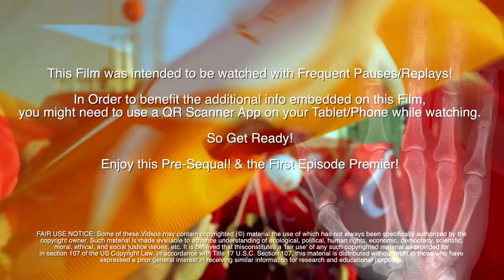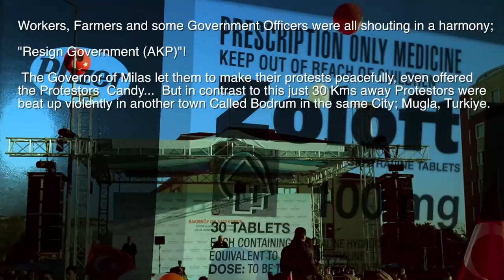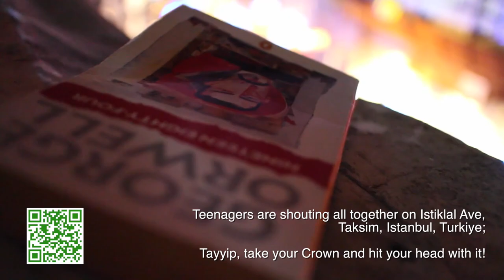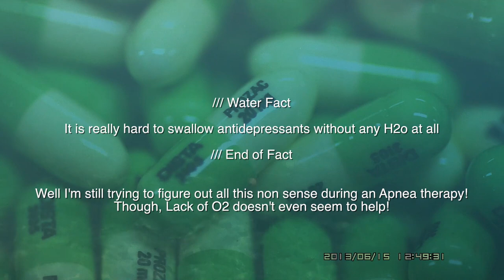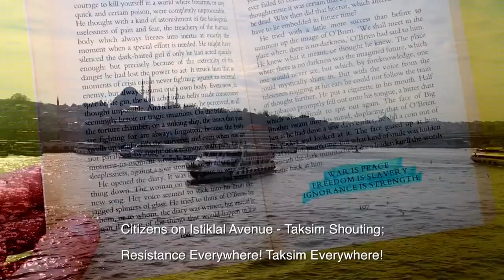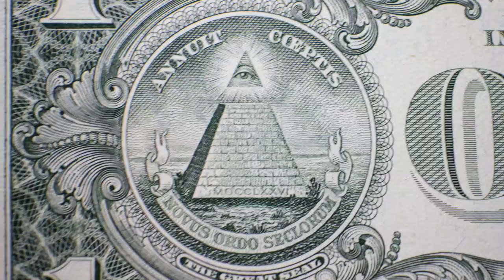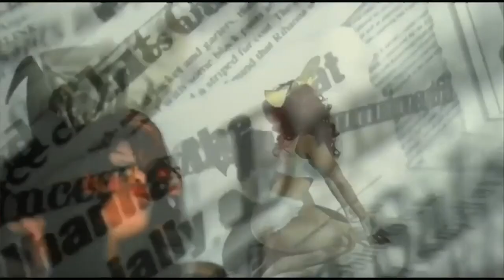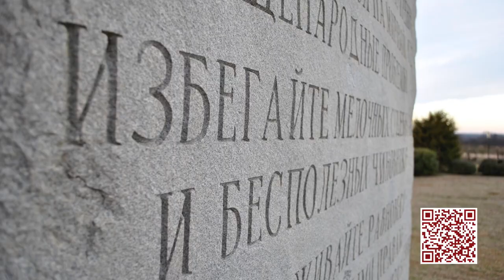Technocrats Presequal Film Series - Full HD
The Presequal of the Multi-Lingual Film Series Technocrats